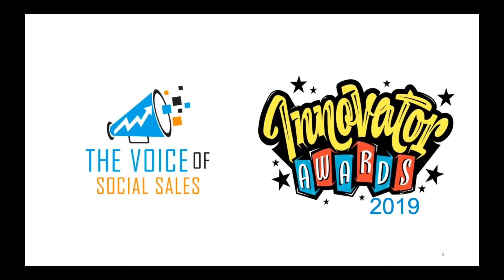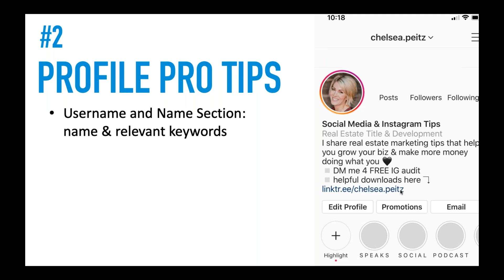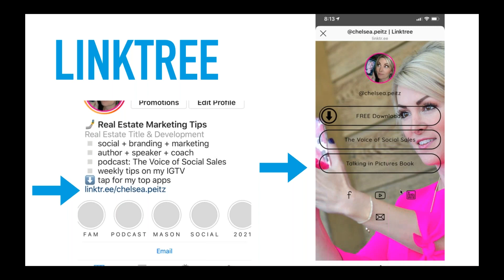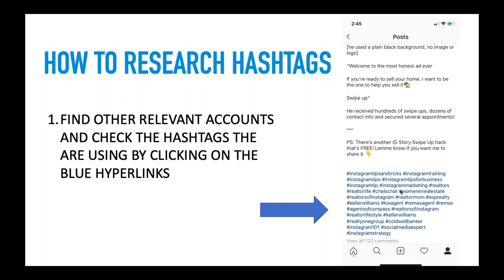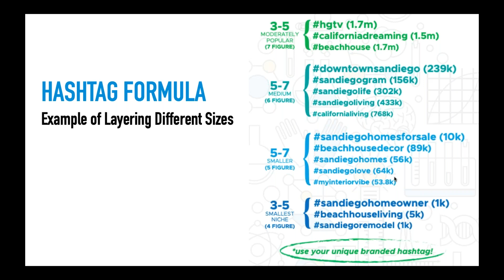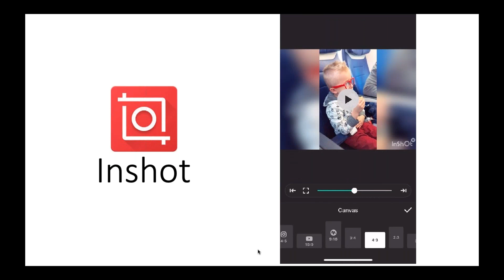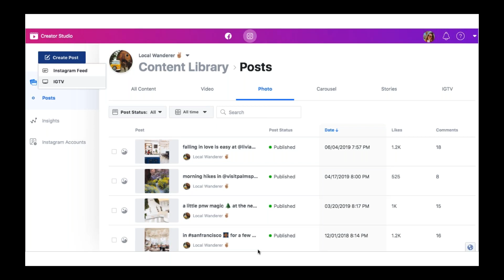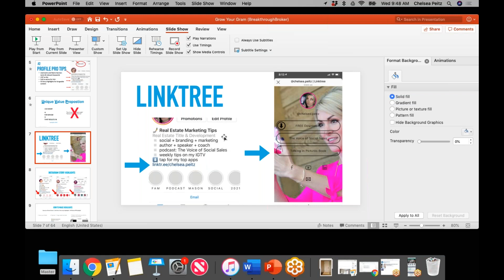On-Demand Webinar: Generate More Leads Through Instagram